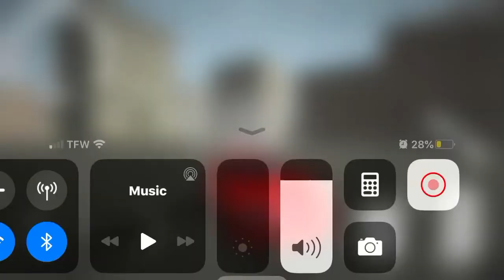Part 1 play drift hunter